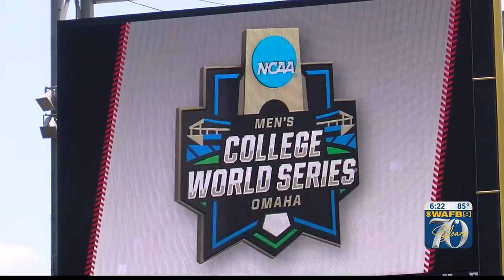Former LSU baseball head coach Paul Mainieri talks about LSU-Florida in CWS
Hall of Fame former LSU baseball head coach Paul Mainieri is in Omaha and spoke about the LSU-Florida rematch in the MCWS.